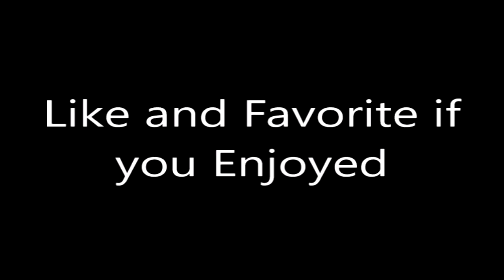Undertale - Ep. 17: MY SNAIL SUCKS!